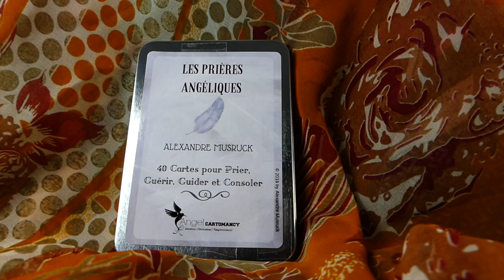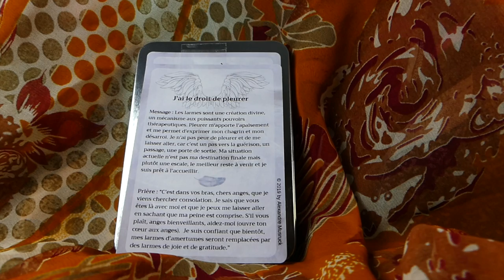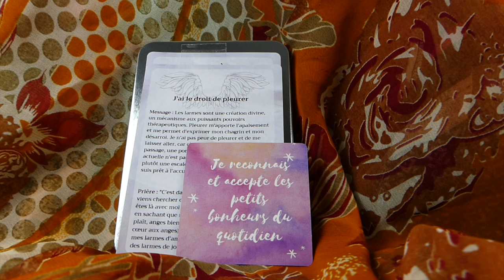6, 7 & 8 Mars, Message angélique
Vos anges gardiens ont un message pour vous, retrouvez-moi tous les matins et découvrons ensemble ce qu’ils ont à nous dire ►  👍Abonnez vous et activez les notifications en cliquant sur la 🔔 !
↓↓↓ Déroulez-moi ↓↓↓

👼Vous voulez avoir un message privé de vos anges?

Les jeux que j’utilise pour les messages angélique:
L’ORACLE DES ANGES GARDIEN:

📬 Vous voulez m'envoyer une carte postale, une lettre et tout autre, voici mes cordonés postaux:
Alexandre Musruck
5 Impasse Marcel Prugnières
Chemin Boissy
97410 Saint-Pierre
ILE DE LA REUNION